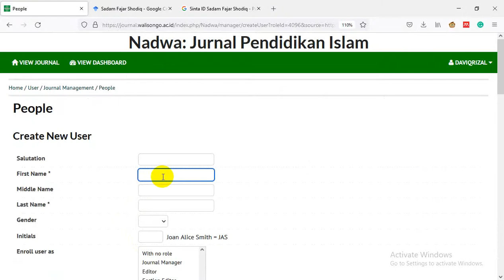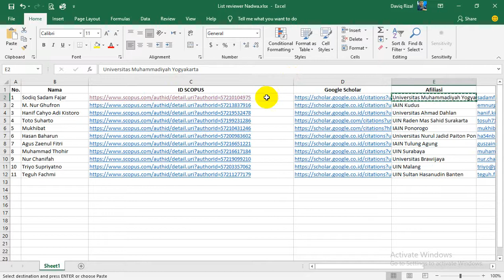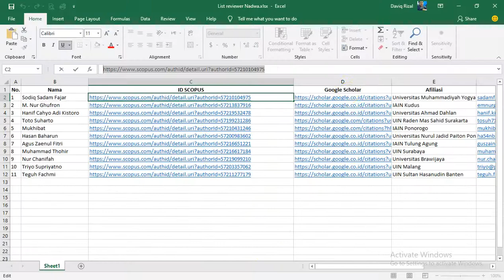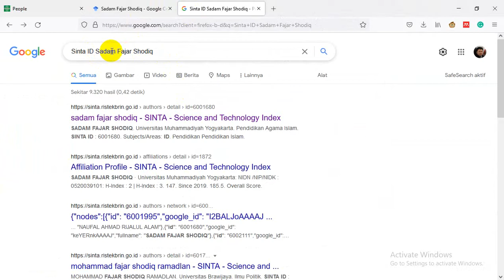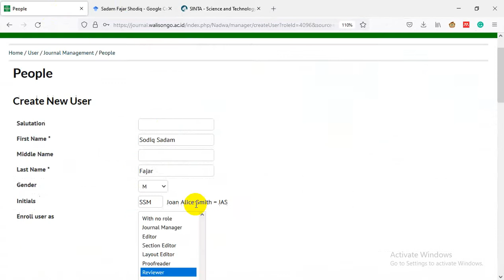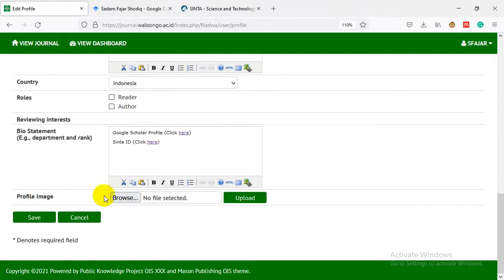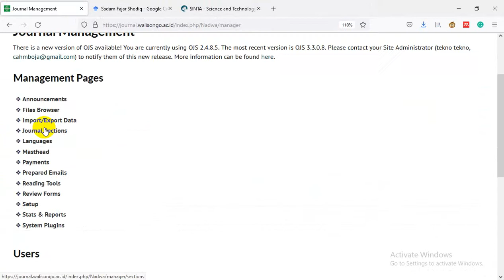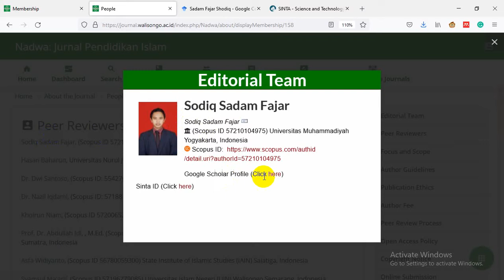Add New Users di Jurnal Ilmiah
Update Foto Profil, GS, Sinta ID dan Scopus ID